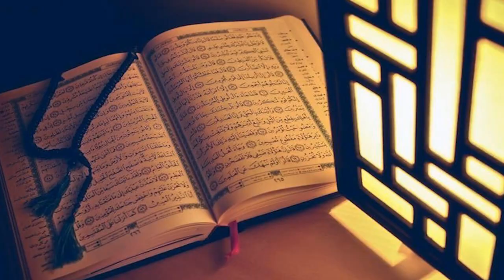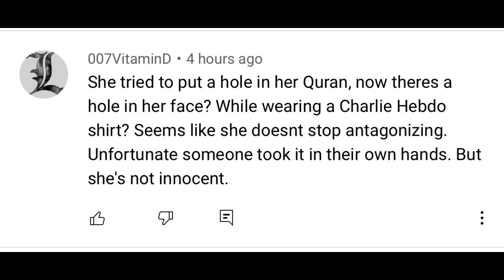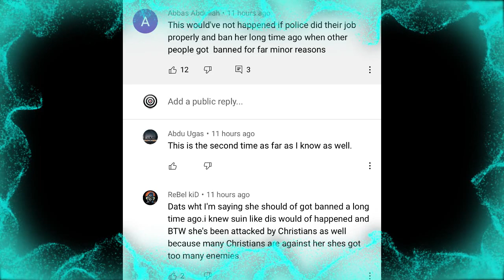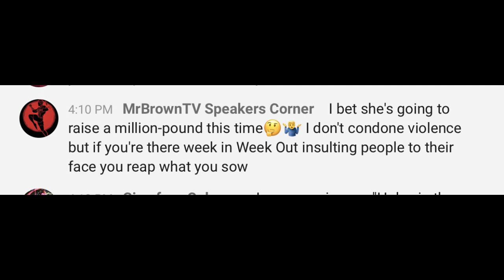Hatun Attacked and Muslims condemn the attack (Warning Graphic Content)